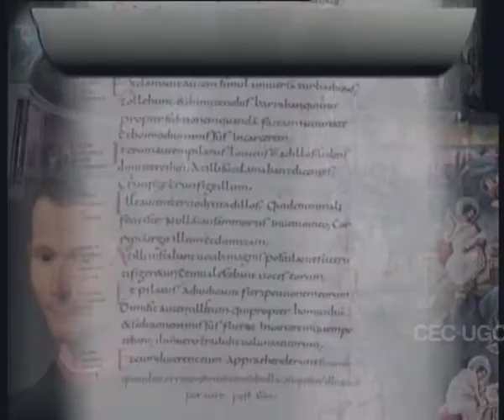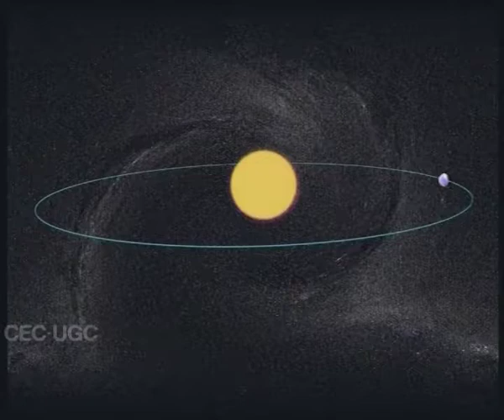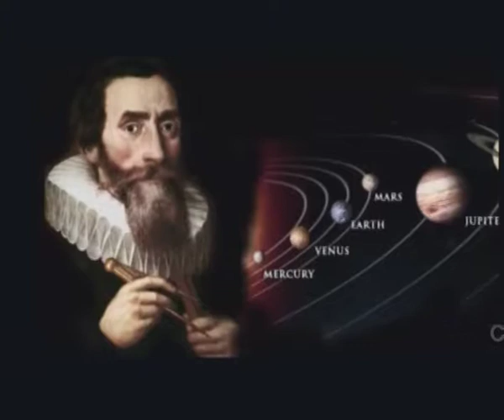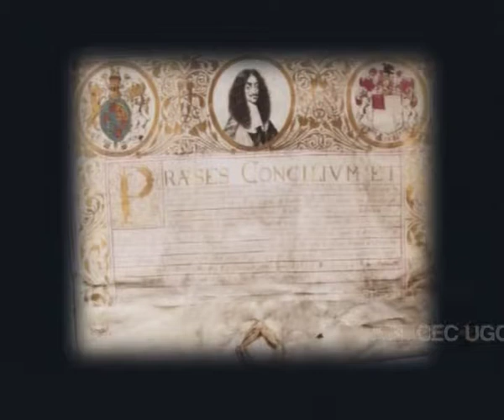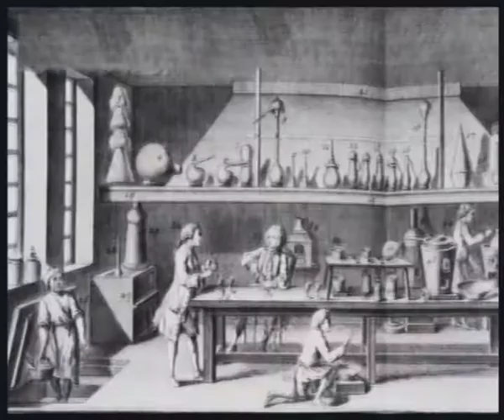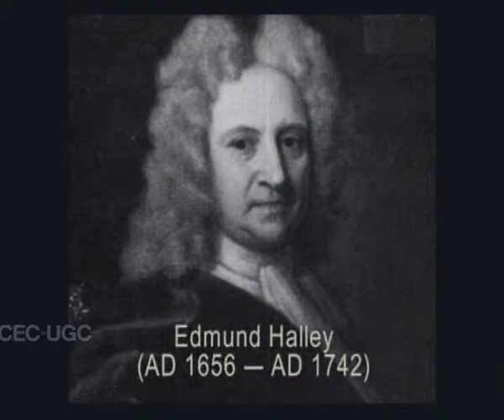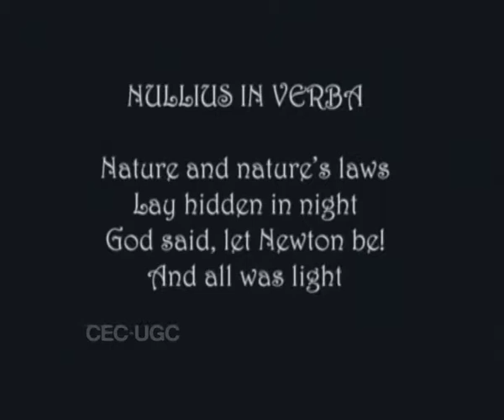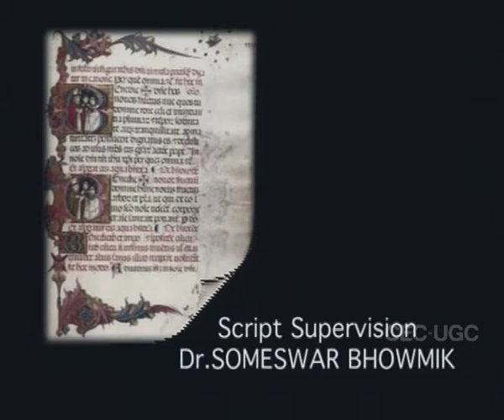European Renaissance: Scientific Revolution - III